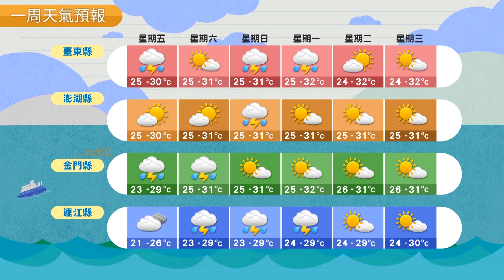農業氣象 109/05/29 沿海清晨易有陣雨，山區午後亦有雷雨。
逐漸轉為西南風環境。
沿海清晨易有偶陣雨。
山區午後亦有雷陣雨。
入夜後天氣逐漸好轉。